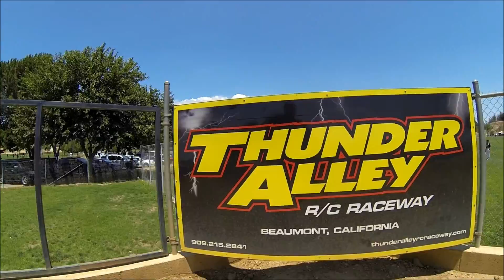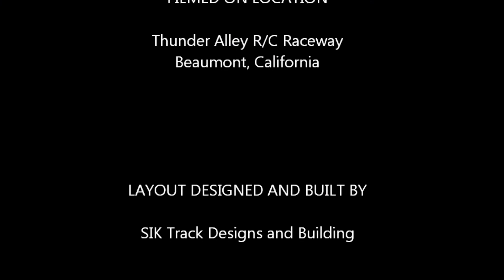Top Notch Tour @ Thunder Alley R/C Raceway July 2013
Some footage from the Top Notch Tour.